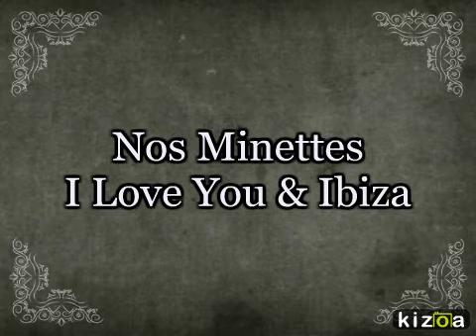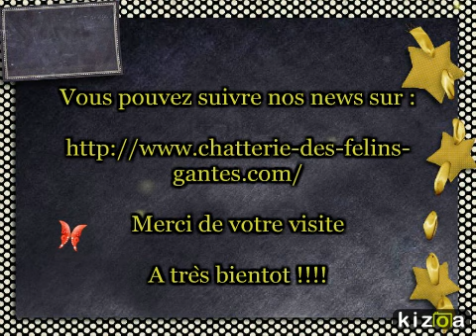Montage Photo Kizoa: chatterie des félins gantés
diaporama de la chatterie des félins gantés